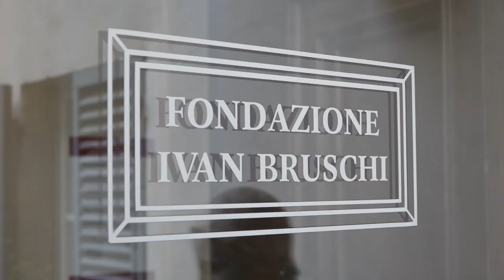La libera maniera. Arte astratta e informale nelle collezioni Intesa Sanpaolo arriva a Casa Bruschi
In mostra alla Casa Museo dell’Antiquariato di Arezzo, parte del patrimonio di Intesa Sanpaolo. E' aperta al pubblico fino al 9 giugno 2024, la mostra “La libera maniera. Arte astratta e informale nelle collezioni Intesa Sanpaolo” organizzata e promossa da Intesa Sanpaolo, Fondazione Ivan Bruschi e Fondazione CR Jesi, in sinergia con Gallerie d’Italia.
L’esposizione - di cui è curatore Marco Bazzini, uno dei più noti studiosi dell’odierna cultura figurativa - attinge alle prestigiose collezioni di Intesa Sanpaolo, nel quadro di un’efficace collaborazione che anche nel 2023 è stata attivata con le due Fondazioni e che avvia un innovativo percorso espositivo in due tappe, prima ad Arezzo e poi a Jesi, dal 7 dicembre 2024 al 5 maggio 2025.
La mostra, attraverso una selezione ragionata di trentaquattro opere che costituiscono il nucleo centrale delle due tappe espositive, prende in considerazione il periodo tra la fine della Seconda guerra mondiale e l'inizio dei favolosi anni Sessanta in Italia. Un decennio o poco più in cui si ricostruisce il Paese per lasciarsi alle spalle le rovine materiali delle città, dell’economia e della società civile e allo stesso tempo, in quello che può essere immaginato come un abbandonato e incolto territorio, inizia anche la ricostruzione di una coscienza culturale che aveva pesantemente sofferto le restrizioni del Ventennio.
Gli anni Cinquanta sono gli anni della rinascita del Paese, della formazione della Repubblica, del risvegliarsi delle arti attraverso molteplici esperienze che non risparmiano accese polemiche. Il dibattito guidato da fronti opposti che non ignorano differenti orientamenti politici, oltre che poetici, è la prova di una vera vitalità e ripresa dell’arte italiana.
Anche le artiste prendono parte a questa nuova dimensione con una sensibilità fortemente autonoma, oltre ad Accardi sono esposte opere di Carol Rama, Renata Boero, Regina e Paola Levi Montalcini.
Infine, un nucleo di artisti che si forma in questi anni ma che da tali premesse salta oltre l’Informale per guidare le ricerche del decennio successivo in cui si conquistano nuove dimensioni pittoriche: Toti Scialoja, Gastone Novelli, Mario Nigro ed Enrico Castellani.
INFORMAZIONI UTILI
DOVE: Casa Museo dell’Antiquariato Ivan Bruschi – Arezzo, Corso Italia 14.
ORARI: dal mercoledì alla domenica, 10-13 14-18.
TARIFFE: intero 10€ inclusa mini guida alla mostra, ridotto 8€ inclusa mini guida alla mostra per convenzionati, minori di 18 anni, maggiori di 65 anni, studenti, militari, clienti del Gruppo Intesa Sanpaolo, gruppi superiori a 15 persone.
Ingresso Famiglia: biglietto intero o ridotto comprensivo di n. 1 mini guida alla mostra + ingressi standard Collezione Bruschi per i familiari (5€ intero, 3€ ridotto).
Ingresso gratuito per bambini fino a 6 anni, insegnanti (accompagnatori di una classe), guide turistiche, diversamente abili e loro accompagnatori, giornalisti previo accredito, possessori tessera Alumni GDI Academy, ingresso libero prima domenica del mese.